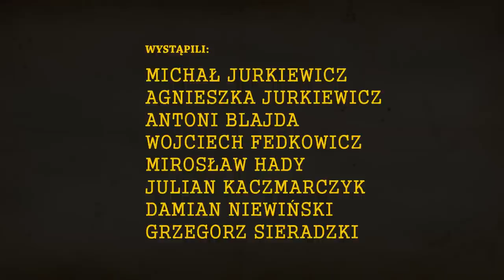Na niepogodę - Pan Śrubka (Michał Jurkiewicz) [Official video]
Dołącz do nas na facebooku - i oglądaj w Must Be The Music!

Pan Srubka z Zespolem

Na niepogodę
Muzyka i słowa: Michał Jurkiewicz
Reżyseria, zdjęcia i produkcja: Szymon Kamykowski
nagranie:
śpiew, bęben, tuba, saxhorn tenorowy: Michał Jurkiewicz

Kiedy ciemne chmury zasłaniają niebo, zimny wiatr wieje z północy, a o czwartej bywa całkiem ciemno, wielu z nas przypomina sobie minione lato, które obfitowało w ciepłe dni. "Na niepogodę" to piosenka na obecną porę roku, zawierająca pewną  propozycję. Dzięki tej propozycji niekoniecznie będzie nam cieplej, ale za to chociaż na chwilę powinien nam się poprawić nastrój.
Autorem piosenki jest Michał Jurkiewicz, który w tym utworze wykonał samodzielnie wszystkie partie wokalne oraz instrumentalne. Sztukę gry na instrumentach dętych opanowuje od tej jesieni. Od wielu lat gra na fortepianie i skrzypcach, komponuje, aranżuje, pisze teksty, jest liderem grupy "Śrubki". Teledysk ilustrujący utwór "Na niepogodę" został zrealizowany przez Szymona Kamykowskiego, który sztukę filmową zgłębia od dwóch miesięcy, za to od wielu lat gra na saksofonach. W tym roku ukazała się autorska płyta Michała Jurkiewicza zatytułowana "Gra mandolina".

W teledysku udział wzięli:
Michał Jurkiewicz
Antoni Blajda
Wojciech Fedkowicz
Mirosław Hady
Julian Kaczmarczyk
Damian Niewiński
Grzegorz Sieradzki

Simson Schwalbe

Współpraca: Paweł Kamykowski

Mastering: Bartek Magdoń

Śrubki 2012

"Dopiero tu był, za górą już znikł
Tak przemknął obok mnie i obok ciebie
We włosach miał wiatr, a w ręku róży kwiat
Do kogo mógł jechać, ja nie wiem

Na głowie miał kask, na kasku był pas
A motor jak niebo błękitny
I śpiewał po nosem melodię półgłosem
O chabrach co właśnie przekwitły

Ja mam sposób co przyda się na niepogodę
Na chorą nogę, dam ci dobra radę, zanim odjadę
Pakuj bracie plecak duży, szykuj motor do podróży
Simson Schwalbe, już gaźnik wyregulowany
Nasmarowany łańcuch i łożyska, reflektor czysty,
Miksol z wachą wymieszany, silnik dźwięczy jak organy

Lecz bywa na złość, bo taki jest los
I Simson się w drodze popsuje
Zawiesi się pływak lub rura się kiwa
A gaźnik rozreguluje

Klucz młotek i drut, pomogły - to cud!
Bo Simson znów mruczy wesoło
Ja nucę pod nosem melodie półgłosem
I uśmiech rozsyłam wokoło